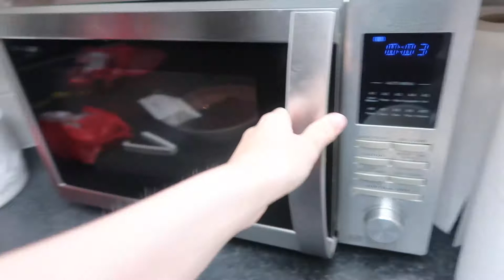day in the life of someone on a gap year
as I am no longer at school I thought I would vlog a day in my life now that I am officially on my gap year.